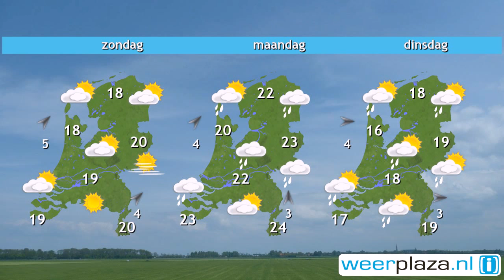Weerbericht vrijdagochtend: Uitgebreid weekendweer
De bewolking overheerst en er trekken diverse, soms pittige, buien over het land. Later op de dag neemt de buiigheid af en breekt de zon vaker door. Bij een stevige westelijke wind, 4 tot 6 Bft, wordt het 14 tot 17 graden. In het weekend wordt het iets zachter, 16 tot 19 graden. Zaterdag valt er vooral in het noorden nog wat regen. Zondag blijft het vrijwel overal droog, schijnt de zon vaker en neemt de wind af. Echt warmer wordt het maandag. Dan liggen de maxima tussen 20 en 25 graden.